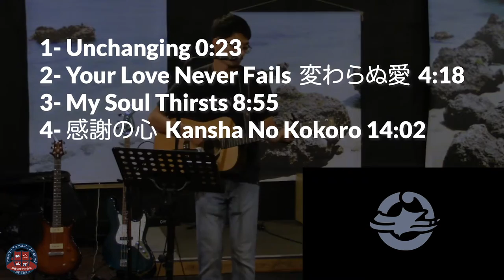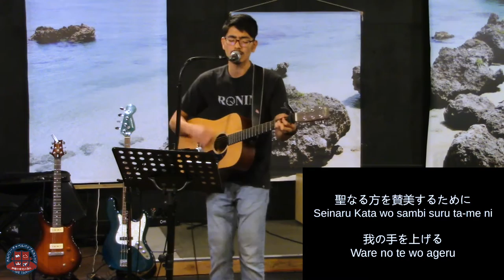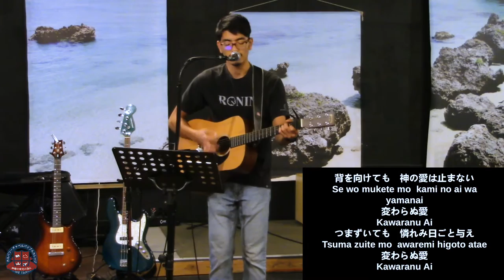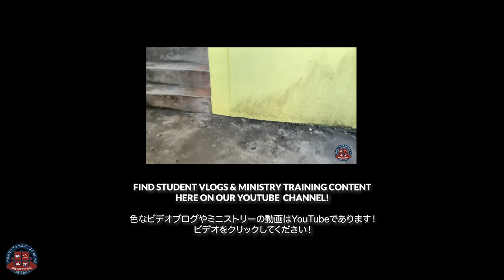№ 4・BILINGUAL WORSHIP ・賛美 Singalong セッション日本語・英語スライド・ WITH WORDS (JPN/ENG)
賛美 Singalong シングアロングNR.４リリースをしました。

ENGLISH👇🏼👇🏼👇🏼
ソングリスト
1- Unchanging 0:23
2- Your Love Never Fails (変わらぬ愛) 4:18
    by Jesus Culture
3- My soul thirsts 8:55
    by Scott Cunningham
4- 感謝の心 (Kansha no kokoro) 14:02
     by 長沢崇史 Nagasawa Takafumi

宏道のセットは英語日本語曲が入ります。来週も特別のシングアロング動画を投稿していくので、どうぞ観てください。祈りが必要な人はコメントしてください！
あなたは一人ではありません。
私たちはあなたと繋がりたいです。

バイブルカッレジの学期の詳細。申し込み

It's our 4th Singalong! Hiromichi's Worship set is in English & Japanese! Enjoy!
We are planning a special video for you guys next week to enjoy.
Again, we want to serve and help anyone who feels lonely and isolated. Let's help one another in this time of crisis and quarantine -- just as Christ taught us!

1- Unchanging 0:23
2- Your Love Never Fails (変わらぬ愛) 4:18
    by Jesus Culture
3- My soul thirsts 8:55
    by Scott Cunningham
4- 感謝の心 (Kansha no kokoro) 14:02